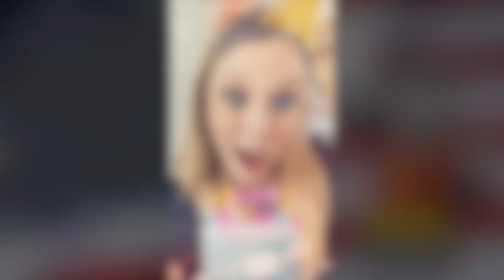Good Morning, Husky Pups - January 26, 2024 - C DAY